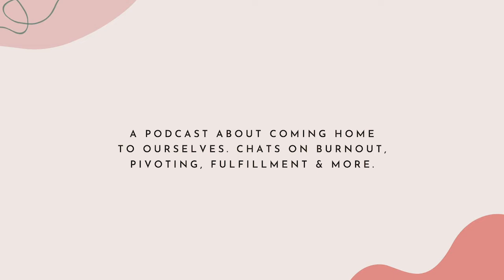Jonathan Agomaa on staying curious and defining what matters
Today’s guest is a dear, dear friend of mine. We met at university a while back and have remained friends ever since. We’ve seen each other grow, change paths and try new things. It’s an honour to call Jonathan Agomaa my friend.

Jonathan is a creative designer and art director who specializes in designing interactive experiences, products and brand development initiatives. He spent his career leapfrogging across Canada, working as a creative for various industries from advertising agencies, to broadcast/TV, to bricks and mortar retail design.

From working on beer and cheese, to cars and banks, and everything in between, Jonathan has prided himself on diversity and curiosity above all else. Never choosing to stay in one spot, in 2019, he chose to leave the life of 9-5, to begin exploring his own personal and professional ventures.

IN TODAY’S EPISODE JONATHAN SHARES:
How he fell into design even though he had another career in mind
How things were great on paper but not aligned to what mattered to him
How burnout made him reevaluate everything he was doing
The importance of taking a step back
The lessons he learned from being a digital nomad
How adopting a curious mindset has helped him create a life around what he values the most